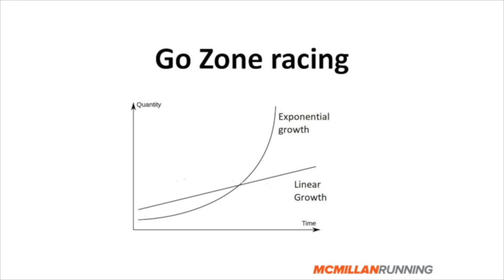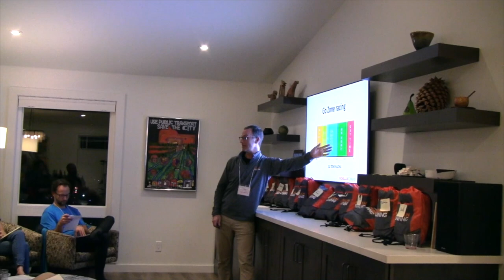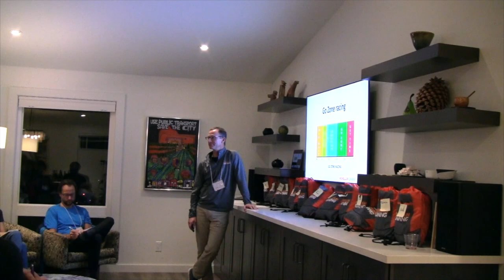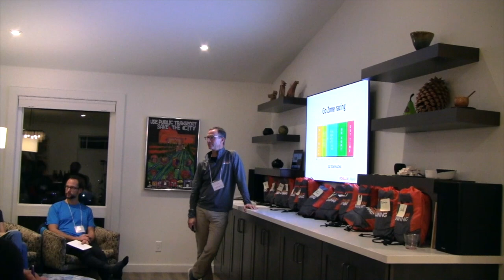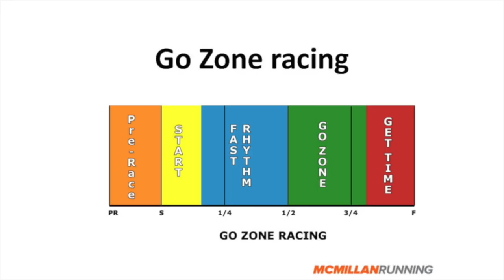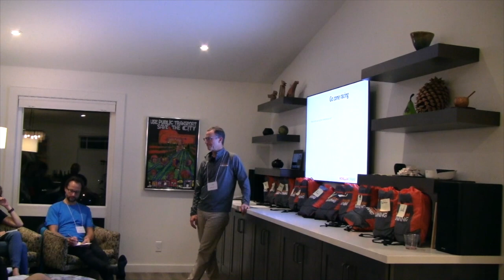Greg McMillan: Go Zone Racing Lesson #3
In Lesson #3 of my Big 4 Lessons, you learn to my Go Zone Racing Method, which is a great strategy that more than not results in breakthrough performances.